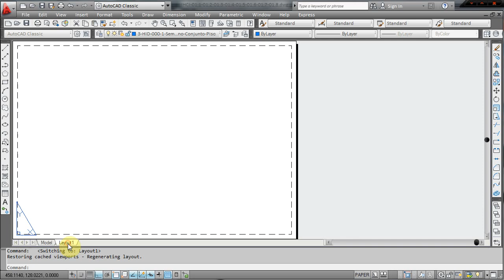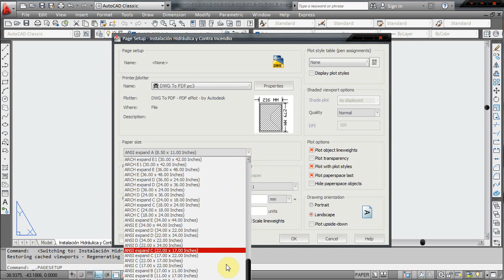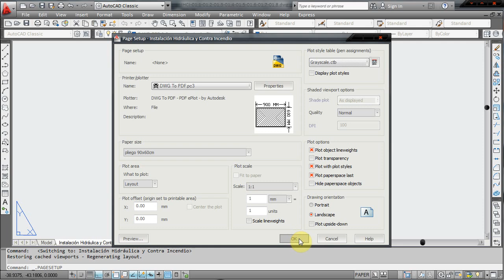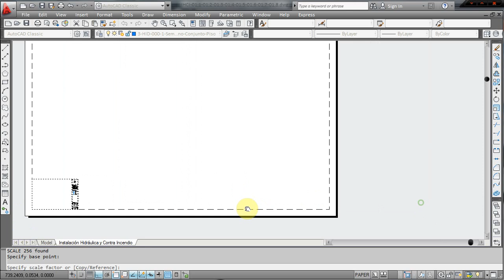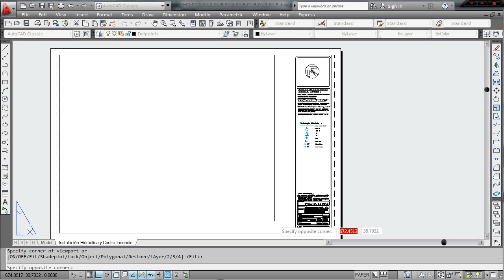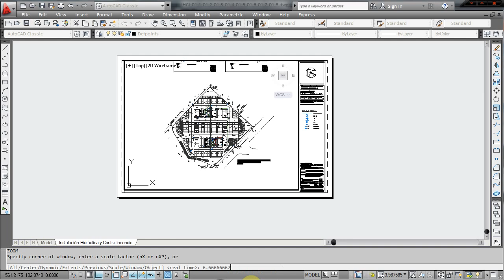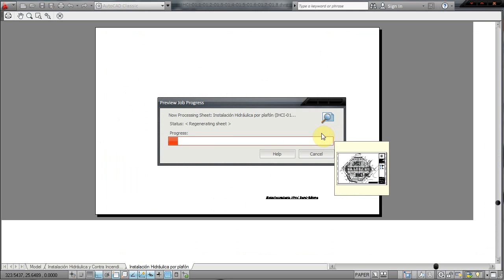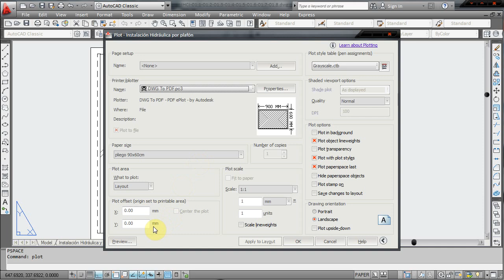Como imprimir en Autocad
La manera fácil y eficiente de imprimir en Autocad